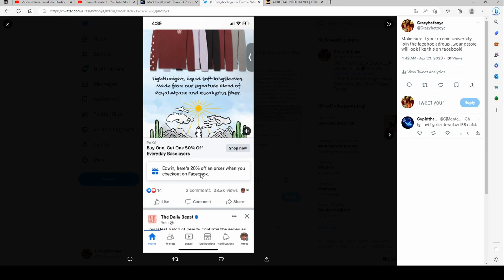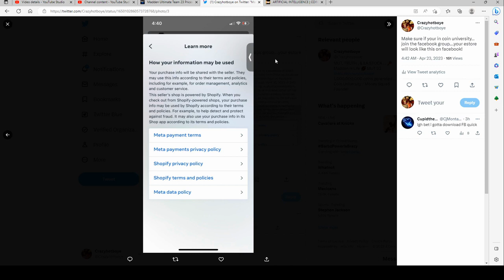MADDEN TAROT!!! PACKS ARE HOT IF YOUR A BELIEVER!!!